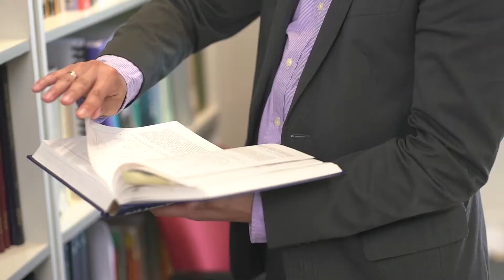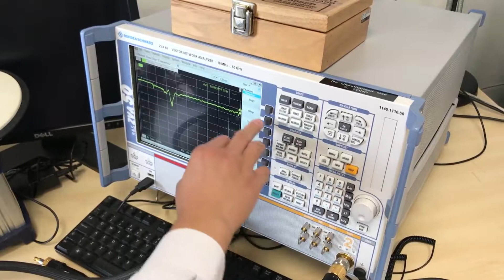Spectrum Allocation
By Professor Kai-Kit Wong, University College London

Kai-Kit Wong, Full Professor and Chair in Wireless Communications in the Department of Electronic and Electrical Engineering at University College London, speaks about the challenges of spectrum allocation and how his research may be applied to solve these problems.

Professor Wong’s current research focuses on ACI, game-theoretic cognitive radio networks, edge caching and fog networking, massive MIMO, full-duplex communications, mobile computing, fly-RAN and fluid antenna wireless communications.